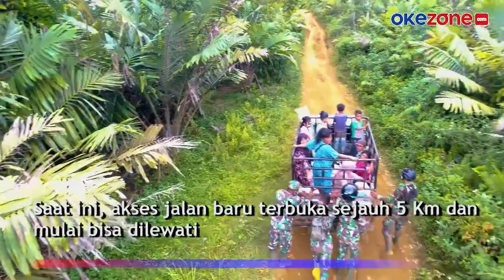Begini Perjuangan Personel Kodim 0212 Tapanuli Selatan Buka Akses Jalan Dua Desa Terisolir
Warga dua desa yang terisolir puluhan tahun kini bisa bernapas lega. Akses jalan di daerah mereka di Dusun Tangga Batu, Desa Sangkunur mulai terbuka. Jalan mulai bisa diakses berkat kerja keras personil Kodim 0212 Tapanuli Selatan, Sumut

Warga sangat antusias menyambut pembukaan jalan. Saat ini, akses jalan baru terbuka sejauh 5 Km dan mulai bisa dilewati. Pembukaan aksen jalan merupakan program TNI Manunggal Membangun Desa (TMMD) ke 111. Selama puluhan tahun, warga kesulitan memasarkan hasil ladang karena tak ada akses jalan.